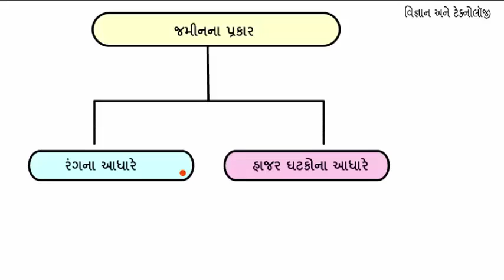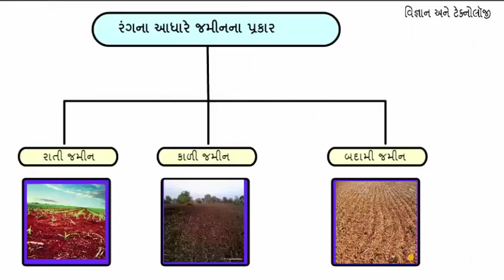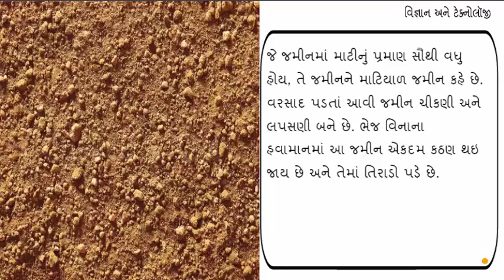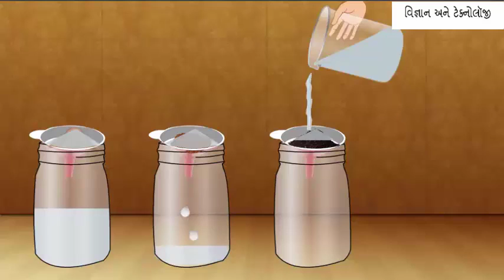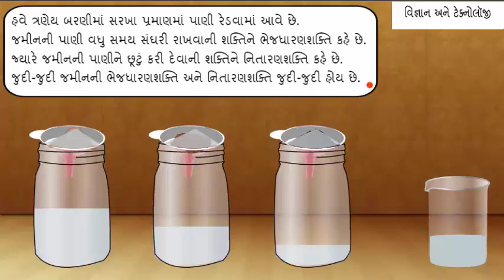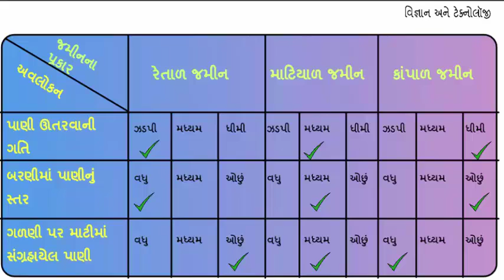ધોરણ-5|સૌની આસપાસ|Unit-9.જમીન|Activity-3 Video|Sem-2